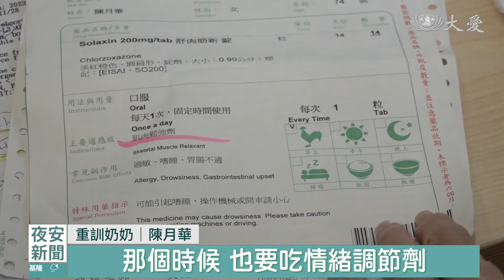拿自己做實驗 75歲嬤挑戰重訓健步如飛｜大愛新聞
過去健身重訓被認為是年輕人的運動，但近年來長者健身風氣逐漸興起，根據衛福部的統計，國人平均餘命80.9歲，但是健康餘命僅有73.3歲，顯示許多人在臨終前面臨了將近8年的臥床時間，令人惋惜；想要年老生活不被病床束縛，提升生活自理能力是關鍵。像是76歲的陳月華，20年前因為一次跌倒，而衍伸多重疾病，想要自在地度過年老生活，她多年來嘗試許多運動，在75歲那一年加入重訓行列，大大改善了身體的病痛，身體力行證明運動對於長者的重要性。